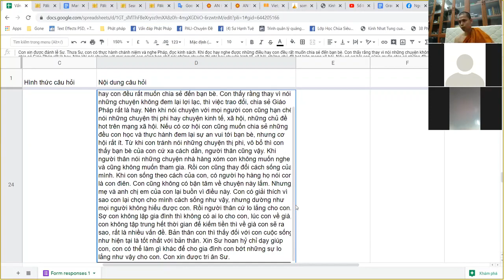30. Việc không nói lời vô ích dẫn đến ít bạn bè, gia đình lo lắng - Vấn đáp sư Hạnh Tuệ